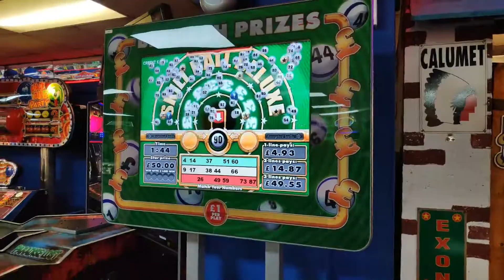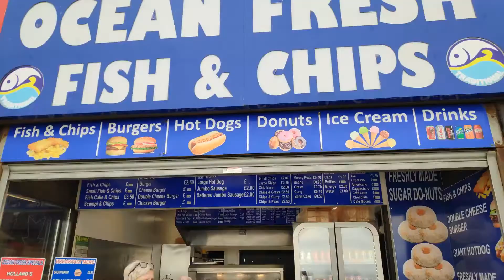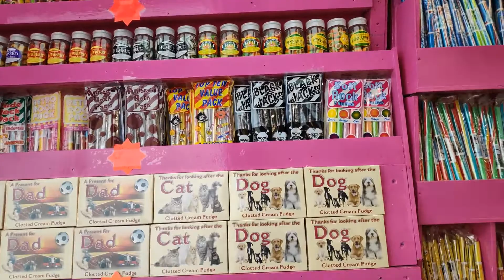Blackpool May 2021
Film with
Xiaomi Redmi Note 9 Pro 6GB/128GB